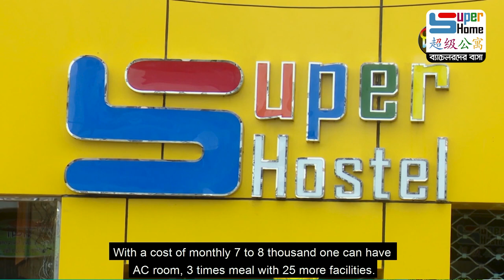চাকুরীজীবী, ডাক্তার, ব্যাংকার এবং ছাত্র-ছাত্রীদের জন্য সেরা আবাসন ব্যবস্থা |1/3/7/15 Day package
ব্যাচেলরদের জন্য এখন রয়েছে সকল সুবিধা। আপনি অল্প দিনের জন্য থাকতে চান তাহলে ১/৩/৭/১৫ দিনের প্যাকেজ, অনেক দিন থাকতে চান মান্থলি প্যাকেজ, মান্থলি প্যাকেজে ২ কিস্তিতে টাকা দেওয়ার সুবিধাও রয়েছে। এসি রুম, রেগুলার প্যাকেজ, লাক্সারি ভাবে থাকতে চান ভিআইপি। সকল প্যাকেজের সাথেই খাবার এবং সুবিধাগুলো অন্তর্ভুক্ত। সুপার হোম, ব্যাচেলরদের বাসা।

1 Day Package- 699 Tk.
3 Days Package-1,799 Tk.
7 Days Package- 2,999 Tk.
15 Days Package- 4,999 Tk.

1 Day Package- 799 Tk.
3 Days Package-2,099 Tk.
7 Days Package- 3,999 Tk.
15 Days Package- 5,999 Tk.

1 Day Package- 999 Tk.
3 Days Package- 2,699 Tk.
7 Days Package- 4,999 Tk.
15 Days Package- 6,999 Tk.